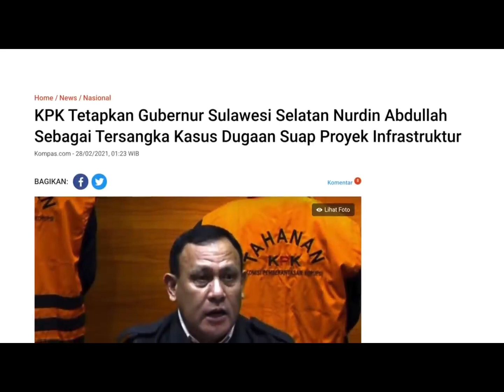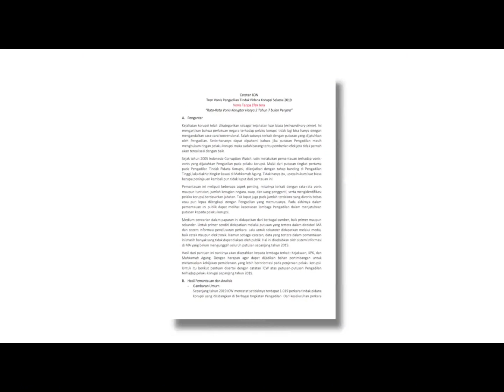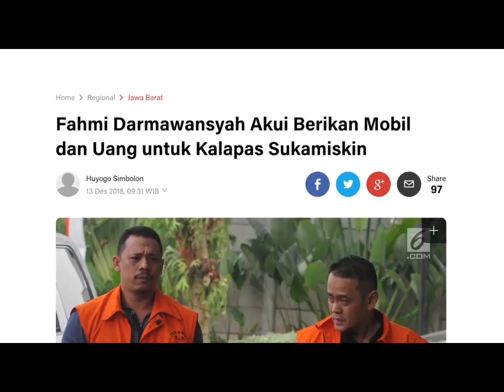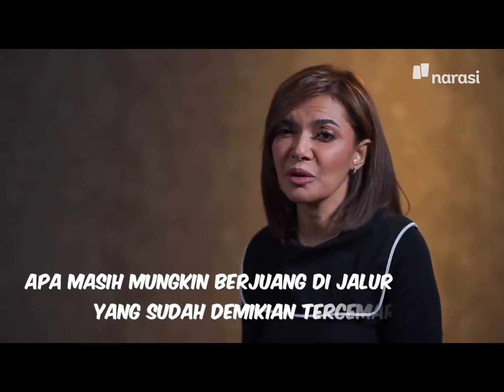Final Assignment Philosophy of Education_022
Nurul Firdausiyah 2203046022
To Fulfill the Assignment from Course “Philosophy of Education”
Lecturer : Mr.Mahfud Junaedi
Third Semester
English Education
Faculty of Education and Teacher Training
State Islamic University Walisongo Semarang